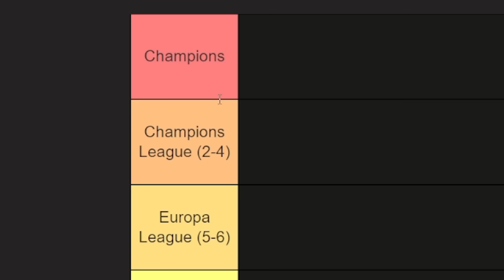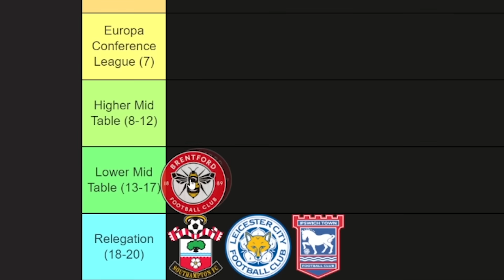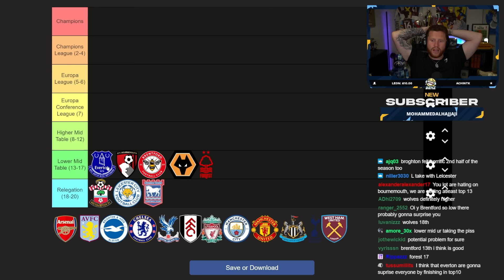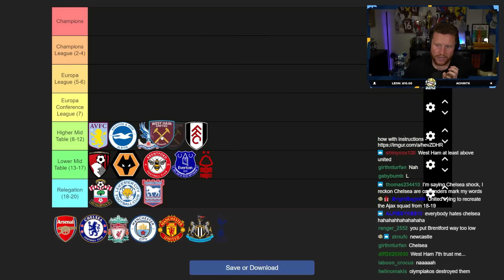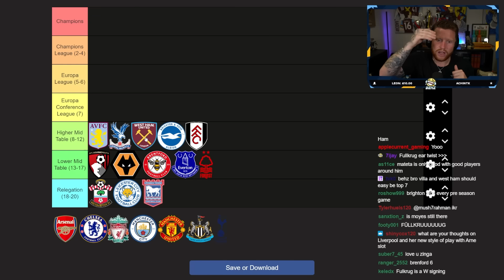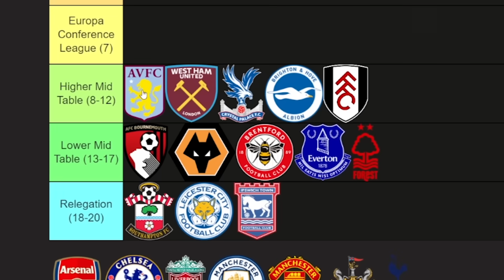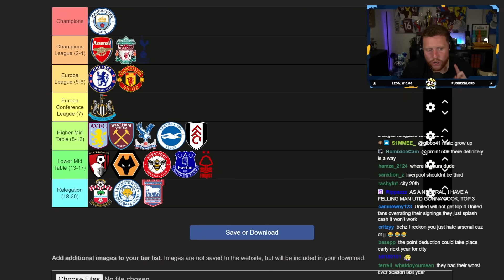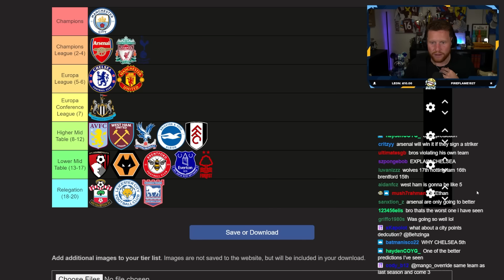PREDICTING THE ENTIRE 24/25 PREMIER LEAGUE TABLE